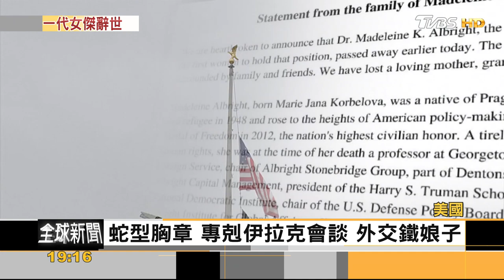外交鐵娘子! 美國首位「女國務卿」歐布萊特辭世 享壽84歲｜方念華｜FOCUS全球新聞 20220324